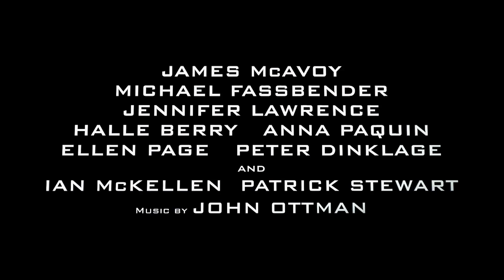X-MEN: ZUKUNFT IST VERGANGENHEIT | Trailer #2 [HD]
| "X-Men - Zukunft ist Vergangenheit" (Trailer deutsch german) | Filminfos | Kinostart: 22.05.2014
DANKE! :)

Offizieller deutscher Kino-Trailer zu dem Film "X-Men - Zukunft ist Vergangenheit".

Originaltitel: X-Men: Days of Future Past
(3D)
Fantasy-Actionfilm, USA 2014
Filmverleih: 20th Century Fox
Filmlänge: 130 Minuten
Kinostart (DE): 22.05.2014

Schauspieler/Darsteller: Jennifer Lawrence, Michael Fassbender, Peter Dinklage, Evan Peters, James McAvoy, Hugh Jackman u.a.

Regisseur: Bryan Singer

"X-Men - Zukunft ist Vergangenheit" kämpft das ultimative X-Men-Ensemble auf zwei Zeitebenen ums Überleben. Die beliebten Charaktere der originären X-Men-Trilogie verbinden sich mit ihren Vorgängern aus "X-Men - Erste Entscheidung" für einen alles entscheidenden Kampf, der die Vergangenheit verändern muss - um unsere Zukunft zu retten.

Das Sequel zu "X-Men - Erste Entscheidung" basiert auf der gleichnamigen Storyline, welche in den Comicausgaben #141 und #142 von "The Uncanny X-Men" vorkommt. In diesen gibt es zwei Handlungsstränge, von denen der eine in der Gegenwart angesiedelt ist und der andere in einer dystopischen Zukunft. In der Gegenwart der 1960er Jahre kämpfen die X-Men gegen die Mutantenbruderschaft der Gestaltwandlerin Mystique (Jennifer Lawrence) und in der Zukunft herrschen die Sentinels über die in Internierungslagern eingesperrten Mutanten.

In der Gegenwart ist es der Bruderschaft gelungen, Senator Robert Kelly auszuschalten. Jenes fatale, folgenschwere Ereignis will die Mutantin Kitty Pride in der düsteren Zukunft im Nachhinein rückgängig machen. Aus diesem Grunde unternimmt sie - bzw. ihr Geist - eine Zeitreise zurück in die Gegenwart. Dort angekommen ergreift sie Besitz von ihrem jüngeren Ich, um diesmal das Scheitern der X-Men zu verhindern ...